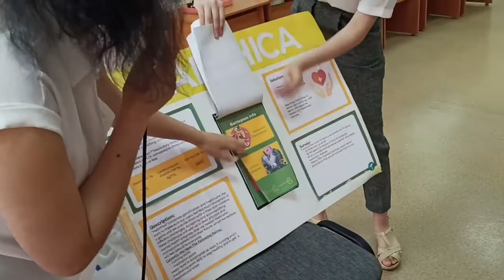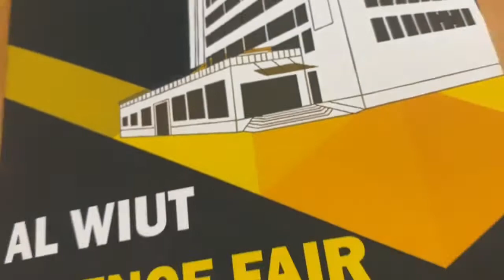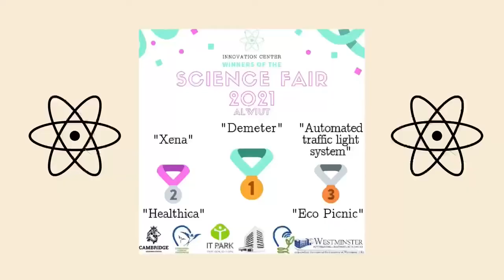Science Fair 2021